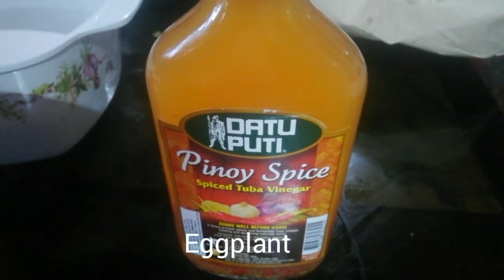Ensaladang Talong sa Gata ni Bro. Arvin Magno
Ensaladang Talong or eggplant salad is a vegetarian recipe that could be a main-course dish when served with rice.